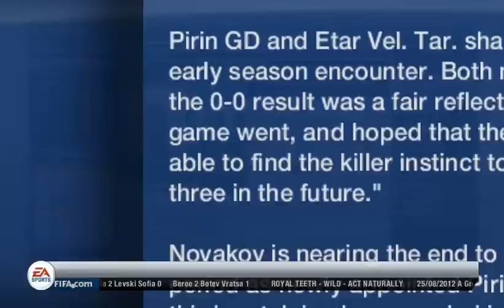Fifa 13 Manager Mode| Pirin Gotse Delchev S1 E2 | Legendary | МАЧКАМЕ